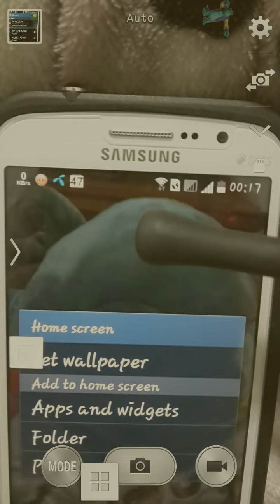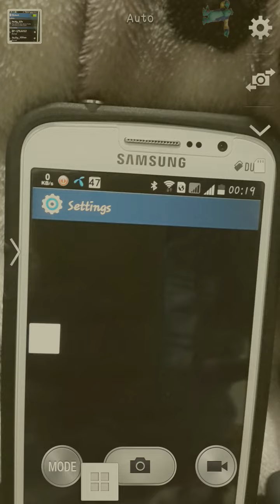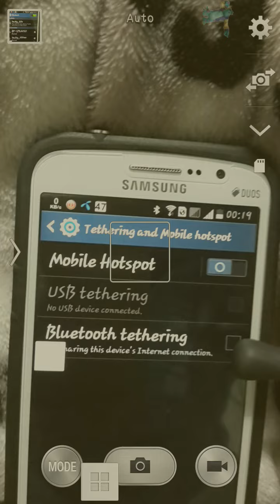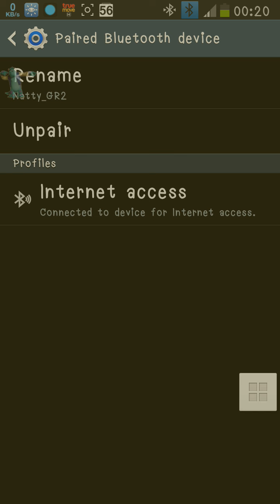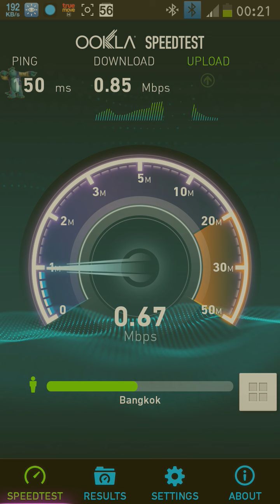การปล่อย internet แบบ wifi ออกมา ด้วย bluetooth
หากมี internet แบบ wifi จะแชร์ให้เครื่องอื่นใช้อย่างไร เนื่องจาก การปล่อย wifi hotspot ของมือถือ จะปล่อย 3G ออกมาได้เท่านั้น คำตอบคือ แชร์ออกมาด้วย Bluetooth หรือที่เรียกว่า Bluetooth Tethering